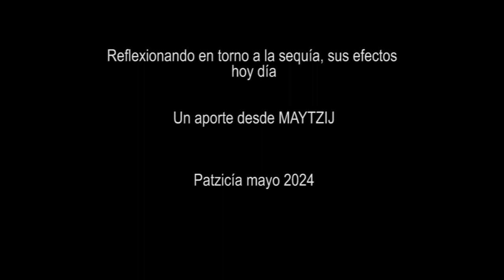Un respiro a la madre naturaleza-Reflexión sobre la falta de agua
Un aporte de MAYTZIJ. Qué hacer para darle un respiro a la madre naturaleza. En idioma Kaqchikel y español.